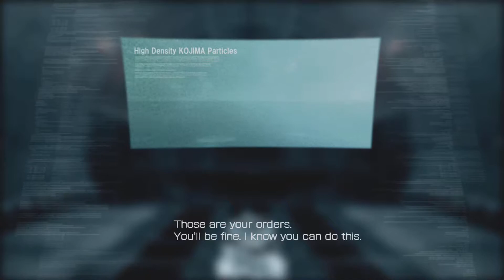Armored Core 4 Empress